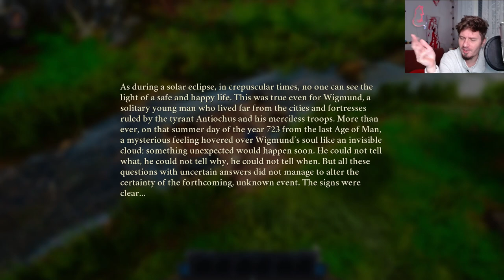"Wigmund" czyli co tu się w ogóle podziało?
Przegląd demówek!

"Wigmund"
0:00 Intro
0:04 Takie tam demówki!
0:48 Z czym się je "Wigmund"?
1:24 Kto i co?
1:32 Fabuła
1:57 Grywalność
2:39 Sterowanie
2:46 Video
3:32 Audio
3:38 Bugi
4:07 Plusy i Minusy
4:51 Wymagania
6:23 Bez monologu
8:00 Reasumując

1) Napisz gdzieś wewnątrz paczki (kartka, świstek papieru - cokolwiek, byle NIE na privie na YT/FB bo się pogubię) czy sobie życzysz czy nie, żeby unboxing od Ciebie ewentualnie trafił na juczuby i jak tytułować paczkę ("paczka od -Twoje imię-" czy "paczka od -podany przez Ciebie nick-"). Jeśli nie napiszesz, to zakładam, że mogę wrzucać na YT z podanym nickiem/imieniem.
2) Nie wysyłaj mi nic za co mogę oberwać ja, lub możesz oberwać Ty. Nie, to nie było wyzwanie, raczej prośba i pobożne życzenie. Ale jak już chcesz mi wysłać tego świeżo zakoszonego Rembrandta, to spoko i obiecuję, że Cię nie wsypię.
3) Ślij na adres (tak, to "poste restante" przed imieniem ma tam być):
51-645 Wrocław